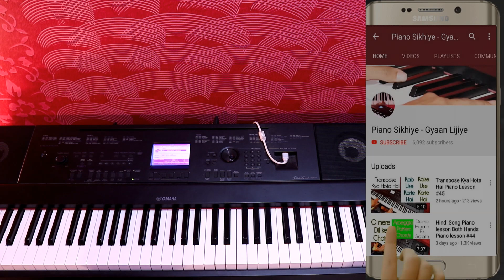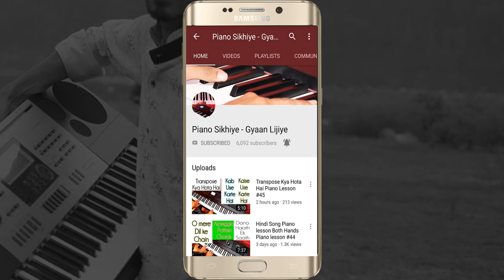Play Scales Hands Together 2 Octave Piano Tutorial Piano Scale lesson Both Hands Together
Piano Lesson by Divy Rohatgi   (Lesson #125)

Piano Scales Both Hands Two Octave  explained in hindi
Two Octave Piano Scales Both Hands
Piano Both Hands Scales Lesson